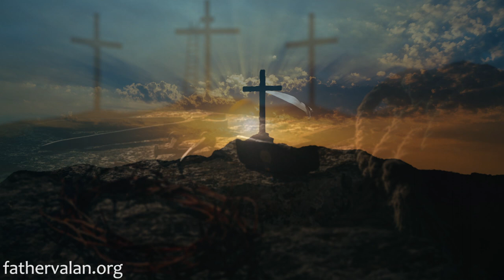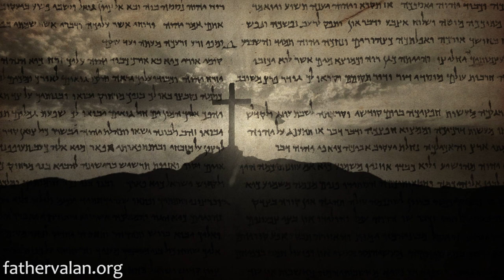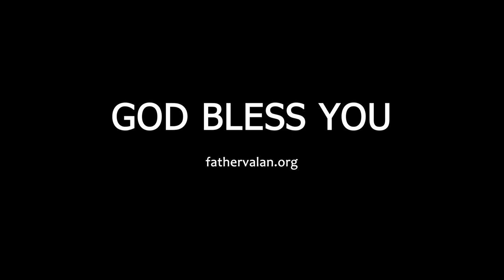Homily - Second Sunday of Ordinary Time (Year B)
Today, as we have been introduced to Jesus by those who bore witness to Christ, such as the apostles, priests, missionaries, grandparents, parents, friends and relatives, each one of us is called to bear witness to Christ and to lead others to Him.